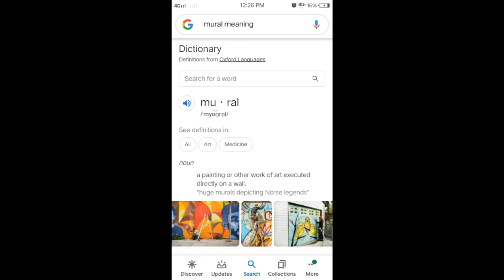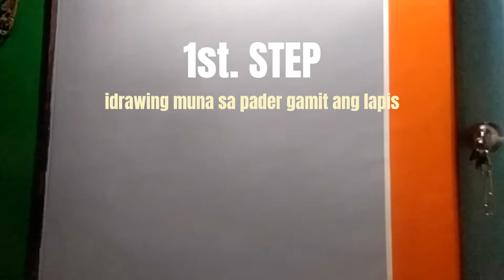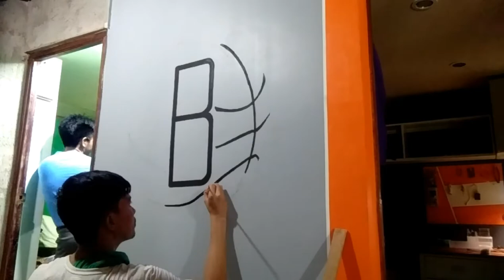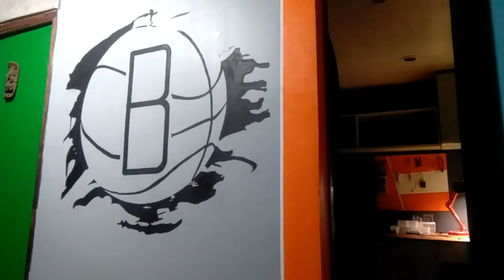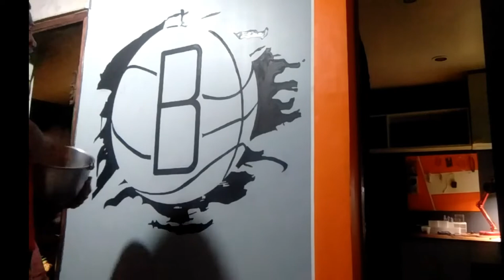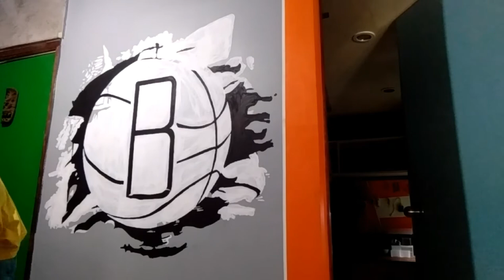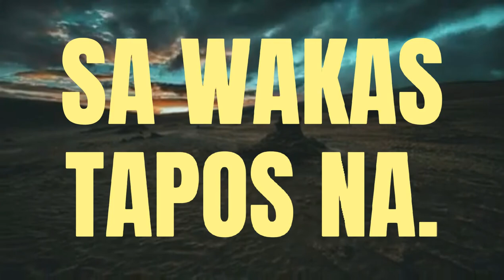Brooklyn NETS LOGO Mural paint